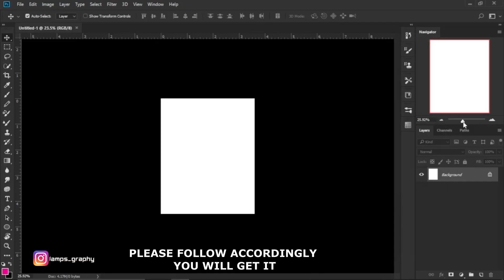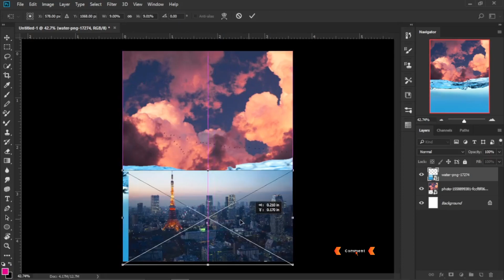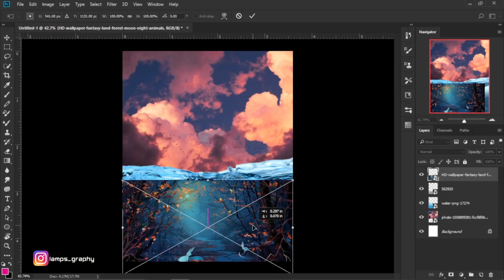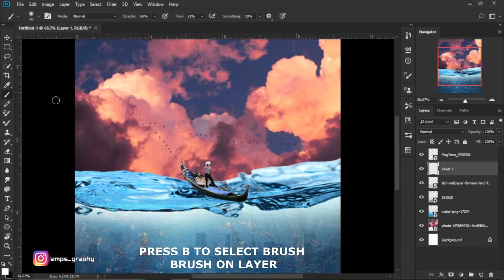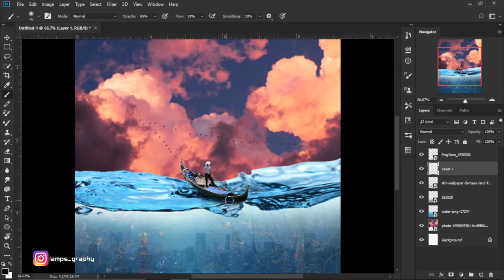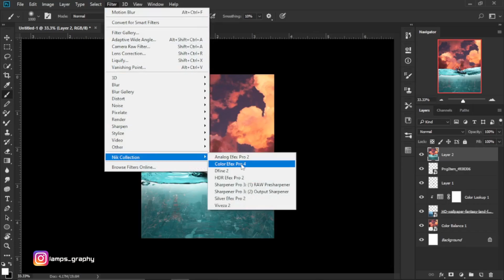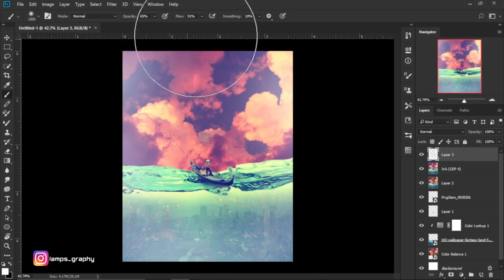PHOTOSHOP MANIPULATION TUTORIAL IN 5 MINUTES / THE LONER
THIS CHANNEL IS SOLELY FOR PEOPLE WHO ARE WILLING TO LEARN PHOTSHOP. WATCH FULL VIDEO AND FOLLOW THE STEPS I UNDERTAKE IN THIS TUTORIAL, YOU'LL BE OKEY... DONT FORGET TO SUBSCRIBE AND CLICK THE BELL TO ACCESS NEW TUTORIAL AT THE EXACT TIME I POST.

coronavirus coronavirusmeme coronavirusmovie photoshop manipulation , photoshop manipulation tutorial, photoshop manipulation tutorial for beginners, photoshop manipulation fantasy, photoshop manipulation effect, photoshop manipulation bear in the dark, photoshop